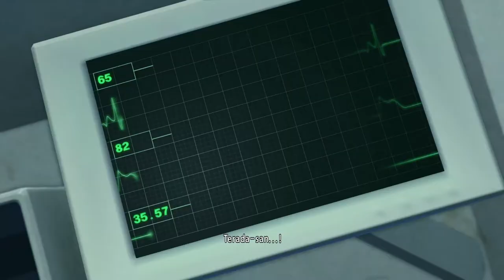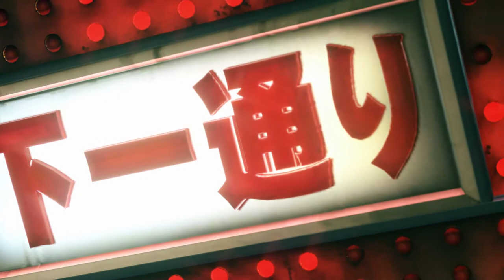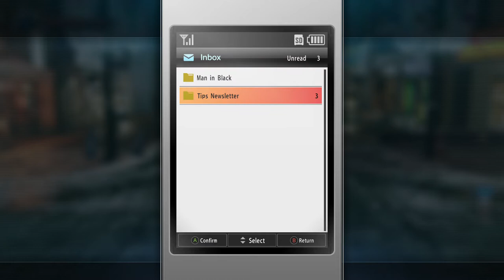Yakuza Kiwami 2 (2) HP PAVILION GAMING 15 DK0043TX i7 9750H 8GB 256GB 1TB GTX1660Ti